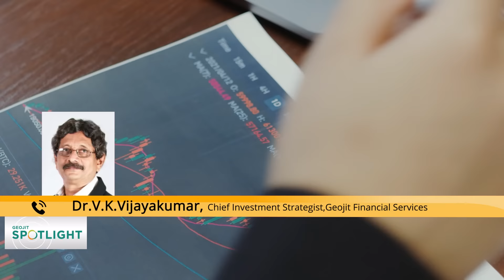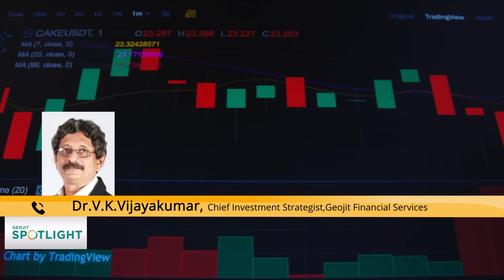ചില മേഖലകൾ ആകർഷകം | Stock Market | Dr.V.K.Vijayakumar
പ്രതീക്ഷിച്ചതിലും ഉയർന്ന പണപ്പെരുപ്പവും ഫെഡ് പിന്തുടരുന്ന കടുത്ത പണ നയവും വിപണിയെ സ്വാധീനിക്കുന്നു. നിലവിലെ സാഹചര്യം എങ്ങനെ മികച്ചതാക്കാം, ഏതൊക്കെ മേഖലകളാണ് ആകർഷകം എന്നതിനെക്കുറിച്ചുള്ള തന്റെ കാഴ്ചപ്പാടുകൾ ഡോ വി കെ വിജയകുമാർ പങ്കുവയ്ക്കുന്നു.